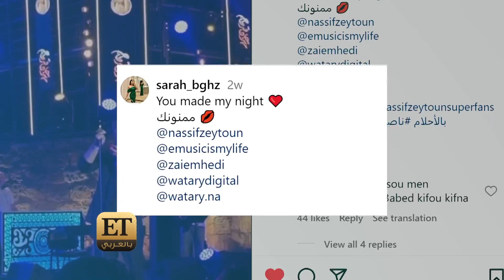✨ مواقف عفوية بحفلات الفنانين الصيفية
الصيف يعني موسم حفلات الفنانين بكل أنحاء العالم، والأبرز بالوطن العربي، وبكل حفل العديد من اللحظات العفوية بين الفنان والجمهور..

منهم صابر_الرباعي بحفلة بمهرجان ليالي قلعة دمشق، عندما رحب بـ صفاء_سلطان على أساس أنها أمل_عرفة، وفي قرطاج تفاجأت لطيفة بعروسين تركا حفل زفافهما ليحضرا حفلها، فقررت أن تزفهم على طريقتها، وبنفس المهرجان شاهدنا ناصيف_زيتون وهو يغني لسيدة من أفراد الأمن ويحاول أن يمازحها، لكنها لم تستطع أن تتجاوب معه بسبب جدية عملها.

هوس الفانز شيء ليس بالجديد على الفنانين، فإحدى معجبات هيفاء_وهبي لم تستطع أن تتمالك أعصابها، واقتحمت المسرح لتحضن هيفاء أثناء حفلها بالساحل، وبمهرجان جرش بالأردن قررت نجوى_كرم أن تدبك مع فرقتها أمام الجمهور الأردني.. تابعوا المزيد من أبرز المواقف الهفوية بحفلات الفنانين الصيفية.